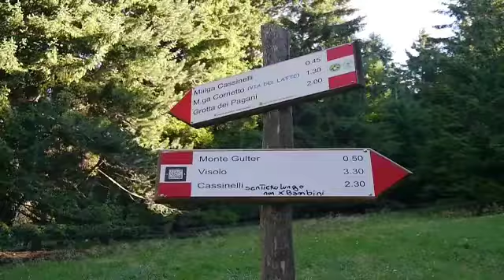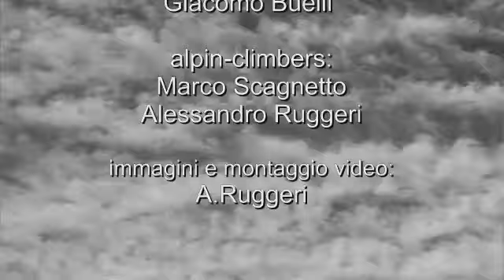A sud di nessun nord000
Nel 1973 Bukowski scrive "A sud di nessun nord"...nel 1986 Pegurri-Martinelli aprono una linea elegante e ardita sulle placche lunari della Presolana del Prato...poesia e danza verticale si incontrano